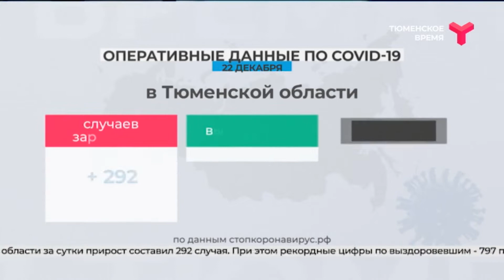COVID-19. Данные на 22 декабря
Уровень заболеваемости COVID-19 продолжает снижаться. Так, в Тюменской области за сутки прирост составил 292 случая. При этом рекордные цифры по выздоровевшим — 797 пациентов. Не смогли справиться с опасным вирусом 13 человек. 1 020 скончались за сутки в России. Что касается статистики по заболевшим, то положительный результат показали больше 25 тысяч тестов, выздоровели свыше 42 тысяч человек. Это данные федерального оперштаба.